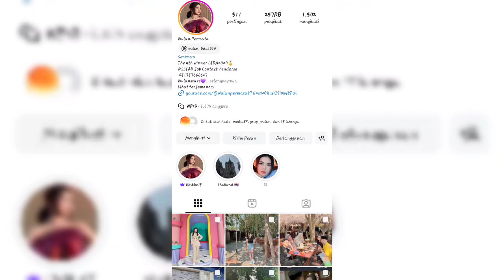POSTINGAN TERBARU WULAN PERMATA BERSAMA ZAINUL DI PAGI PAGI AMBYAR